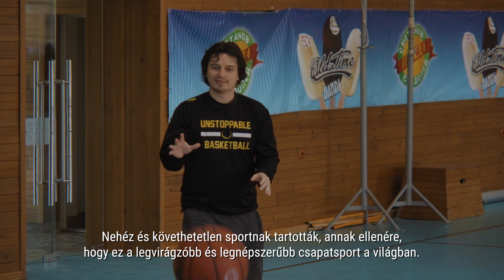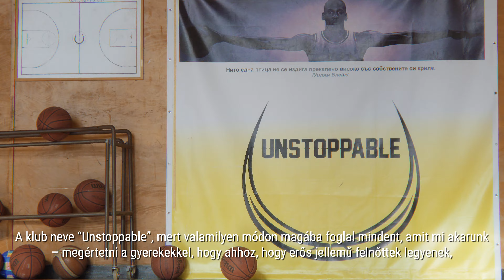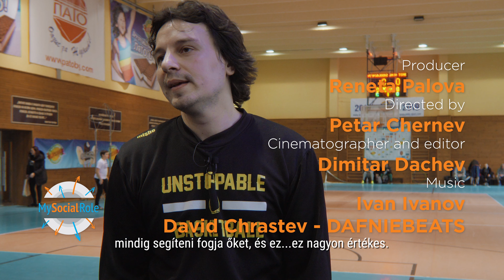Be Unstoppable (HU)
Kiril Kirov története – „Megállíthatalanok” kosárlabdaklub alapítója - a gyermekek és fiatalok egészséges életmódját és társadalmi befogadását előmozdító projekt

The project is intended to develop a culture of initiative among young people, improve their skills and help them realise their first enterprising ideas. Activities are planned in four steps: to inspire young people, to teach them practical skills, to help them create a network, and to show them new horizons.